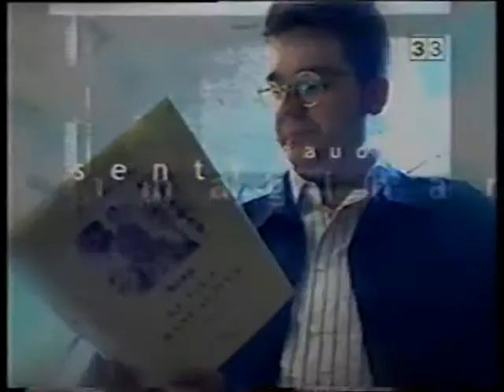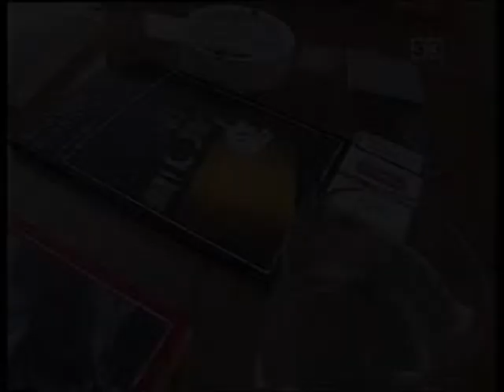Alexandria, amb Javier Cercas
Màrius Serra conversa amb Javier Cercas, autor de "Soldados de Salamina", al programa "Alexandria".